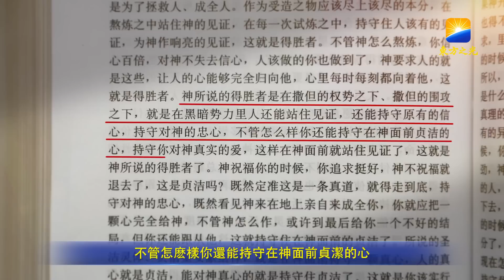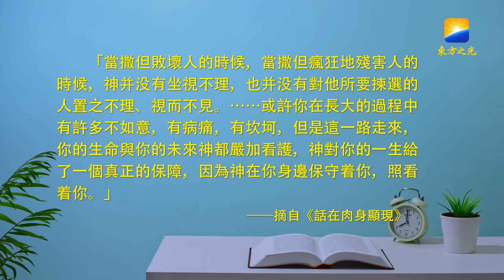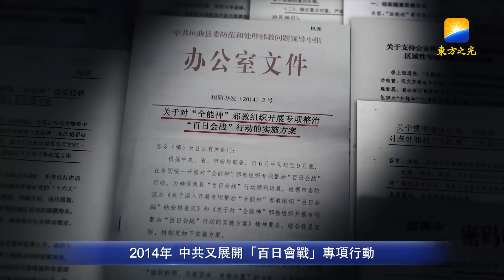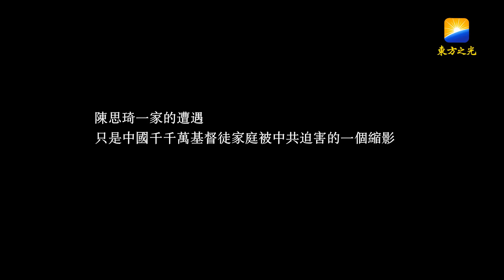基督徒專訪：《相見不相識》講述中共迫害事實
陳思琦，來自中國安徽省，是一名基督徒。年幼時，她常偎在媽媽懷裏學詩歌，趴在爸爸背上去聚會，一家人其樂融融。然而在她11歲那年，一場突如其來的抓捕，把她原本幸福快樂的家擊得支離破碎，她的父母因信神被中共政府判刑入獄。陳思琦只能與年邁的爺爺、奶奶相依為命。後來，陳思琦的父母雖然獲釋，但因中共追捕又被迫離家逃亡。等陳思琦再見到父母時，已是十年之後……陳思琦與父母有着怎樣曲折的經歷？又是什麽支撑他們渡過那段苦難的歲月？